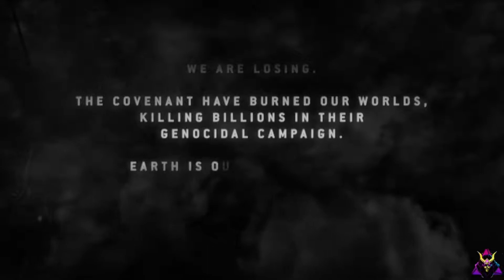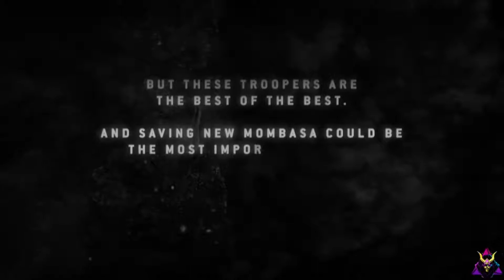Halo 3 ODST | The Destiny Blueprint?!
Phlox and I relive some ODST memories and find out some Destiny roots are present.